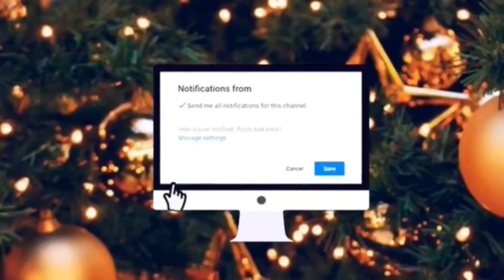T900 Shorts: Merry Christmas ya filthy animal (GoAnimate Style)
I remade this version of the meme by featuring new users and adding in the additional line at the end of the video. This is for all those who've probably have seen my older version. Other than that, make sure to comment on what you think of this remake? Was it better than the original uploaded last year?